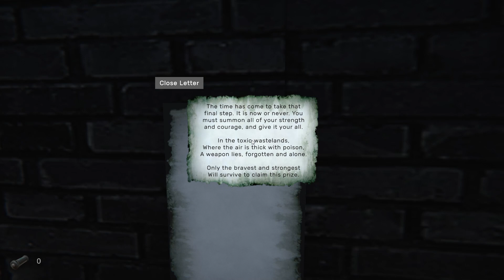Tripod Attack - Official Trailer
Trailer for the first-person survival horror game Tripod Attack.